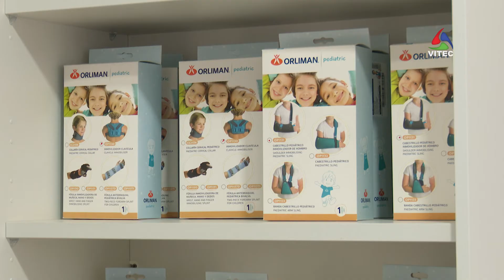OrtoAçor: fabrico de produtos ortopédicos por medida - Terceira Dimensão 1821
Samanta Pacheco é uma jovem terceirense que fez do sonho a sua realidade. Hoje é Ortoprotésica, a única na ilha Terceira que fabrica produtos ortopédicos por medida.